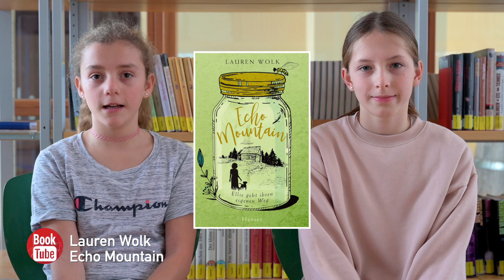Booktube 17: November 2022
Geniale Büchertipps gibt es von unseren lesestarken ersten Klassen!